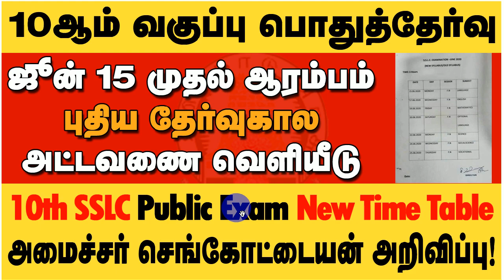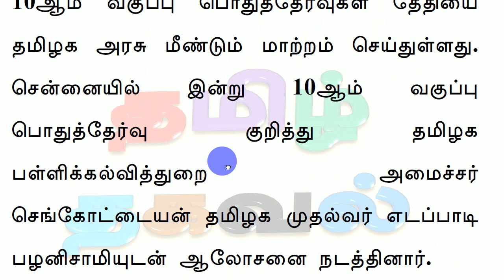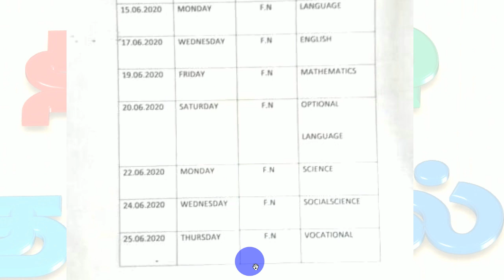ஜூன் 15 முதல் 10ஆம் வகுப்பு பொதுத்தேர்வு | TN 10th SSLC Public Exam Official New Time Table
Tamilnadu 10th standard (SSLC) State board Samacheer Kalvi Public Exam June 2020 Official Time Table after lock down  TN 10th Public Exam Official Time Table 2020 June 10ஆம் வகுப்பு பொதுத்தேர்வு ஜூன் 15ஆம் தேதி முதல் ஜூன் 25ஆம் தேதி வரை நடைபெறும்

தமிழ்நாடு பத்தாம் வகுப்பு பொதுத்தேர்வு கால அட்டவணை ஜூன் 2020

ஜூன் 15-மொழிப் பாடம் (Language)
ஜூன் 17-ஆங்கிலம் (English)
ஜூன் 19-கணிதம் (Mathematics)
ஜூன் 20-விருப்ப மொழிப் பாடம் (Optional Language)
ஜூன் 22-அறிவியல்  (Science)
ஜூன் 24-சமூக அறிவியல் (Social Science)
ஜூன் 25-தொழில்கல்வி (Vocational)